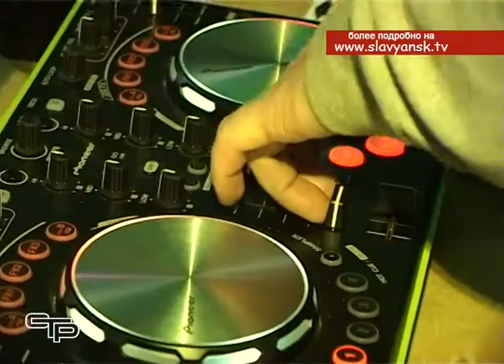Памятник халяве, молодежный квест, победная корона – чем еще ознаменовался праздник студентов